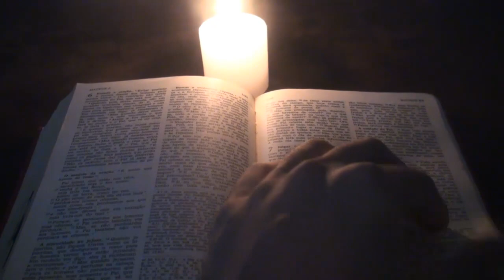Evangelho 25 de julho de 2011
Indique o vídeo! obrigado! Paz e Bem a todos!